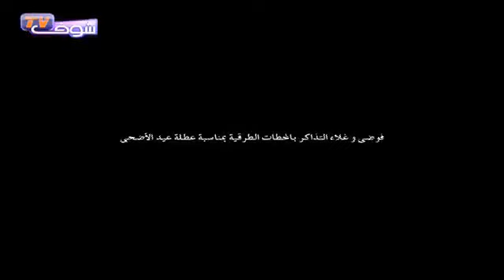فوضى و غلاء التذكر بالمحطات الطرقية بمناسبة عطلة عيد الأضحى